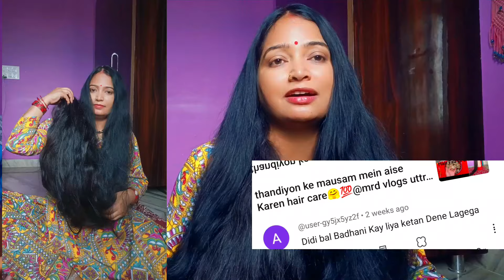लोगों के सवाल 9 feet long hair journey 😊💯👈@m.r.dhairgrowthvlogsuttrakhand